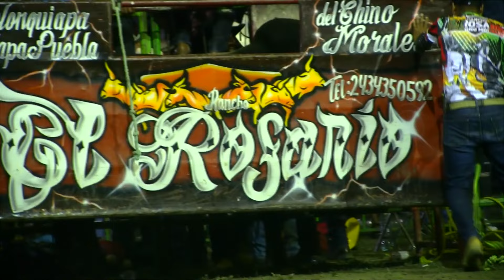SIMPLEMENTE ALGO MUY CHINGON // RANCHO EL ROSARIO EN SANTA MARIA COAPAN TEHUACAN 2024